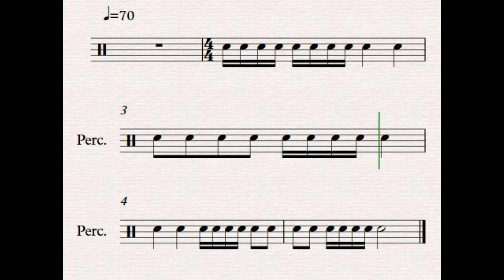LEITURA RITMICA APNP 9B. TURMA DE INICIANTES. Profº David Machado Neto.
PROGRAMA DE EDUCAÇÃO MUSICAL DA REDE DE ENSINO DE PALHOÇA. Material APNP das turmas de CLARINETE e PERCUSSÃO INICIANTES da Escola de Educação Básica Municipal Reinaldo Weingartner elaborado pelo profº David Machado Neto.